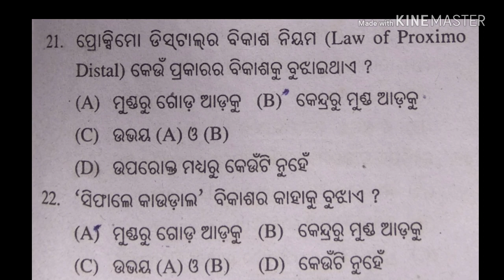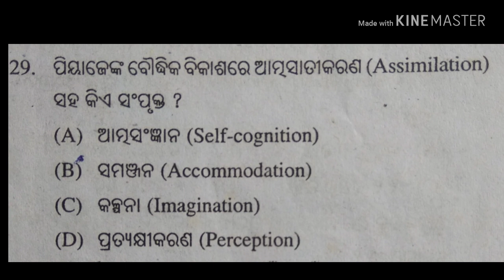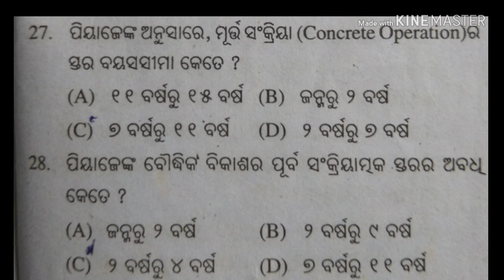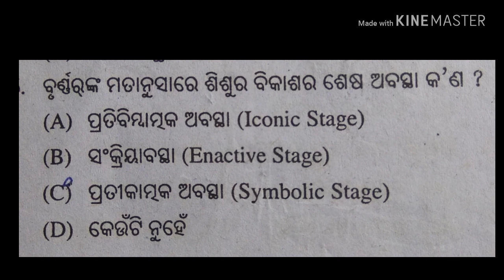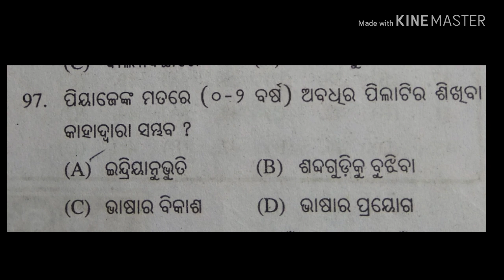OTET SPECIAL VIDEO (TOP 20 PEDAGOGY QUESTIONS)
OTET SPECIAL VIDEO (TOP 20 PEDAGOGY QUESTIONS)  2018